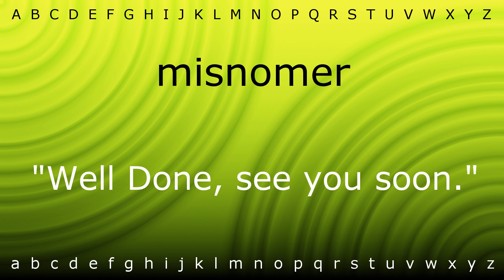Here I will teach you how to pronounce 'misnomer' with Zira.mp4